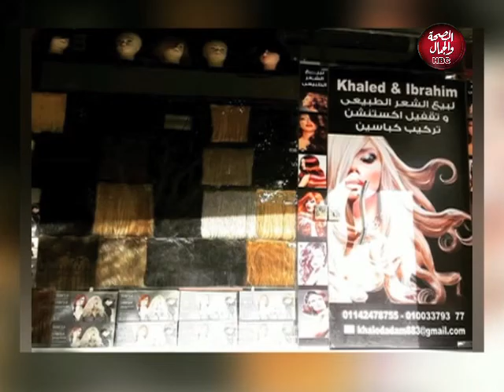بنات حوا | ازاي تختاري باروكة الشعر المناسبة ليكي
و في ضيافته | خالد ادم خبير التجميل و العناية بالشعر